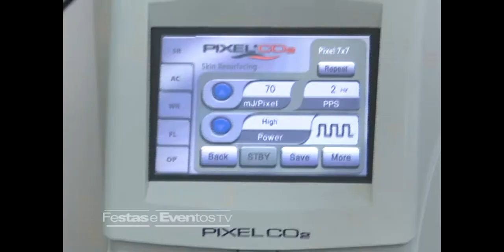CHAMADA DO PROGRAMA DOMINGO 2404